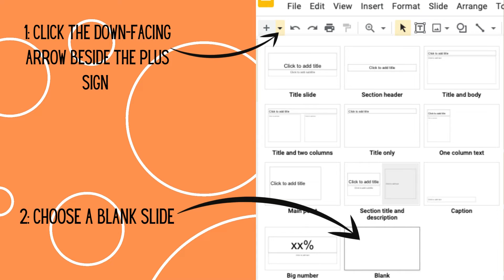Lock Object Position in Google Slides Bite-Sized PD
Join DLC Stephanie Parker as she makes life easier :) Have you experienced a student accidentally deleting an element of a manipulative slide (all the time!).  This video has the perfect solution.  Read on for your opportunity to win free tech.

Is it getting tougher to capture students' interest as Fall Break draws near? This is the perfect time for intentional choice and strategy to get your kids back on the edges of their seats. This week you can score 2 entries into the October bite-sized technology drawing when you complete the Flipgrid by sharing your all-time best strategy to get all students to be minds-on participants in their learning. Hi-tech or lo-tech ways to get students doing the instructional heavy lifting are welcome.